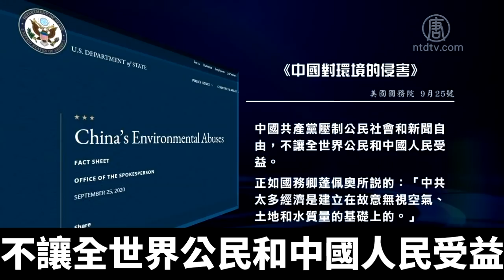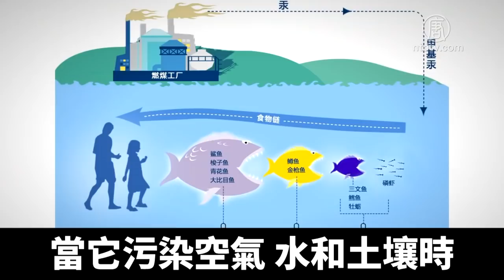美國務院報告：中共破壞世界環境｜@NTDAPTV ｜20200929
美國國務院上週發布了一份報告，歷數近年來中共破壞環境的十一大罪行。外界認為，這份報告進一步展現了中共政權的非法性。